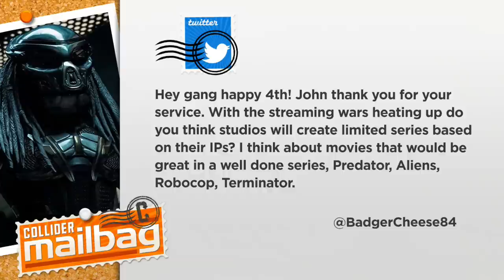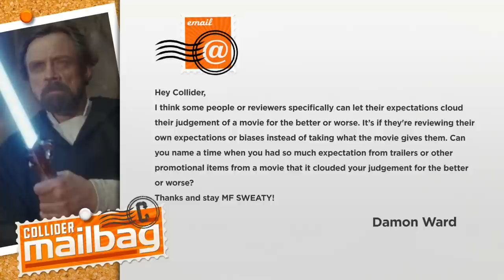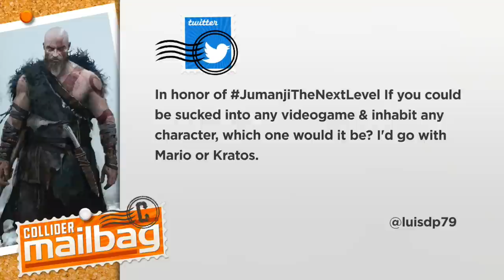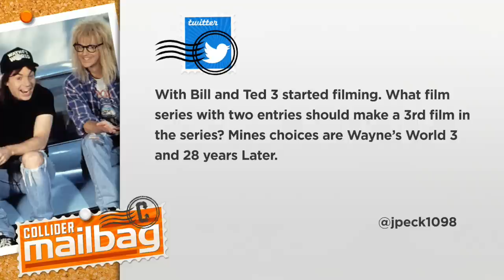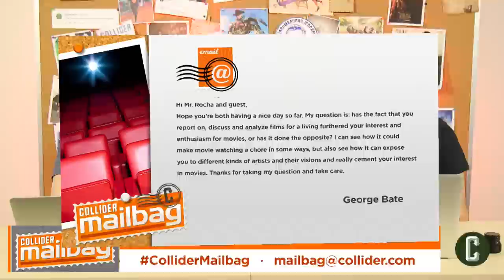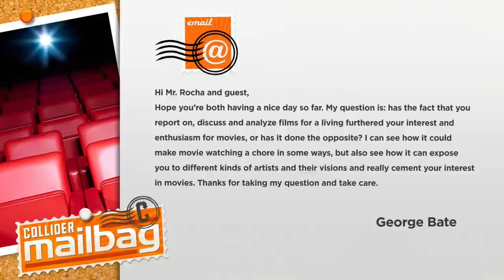Why We Need an Aliens TV Series from Netflix - Mailbag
Collider Mailbag’s John Rocha welcomes Collider Editor and co-host of The Wangers Show Christian Ruvalcaba (@christianruvy) to answer fan questions about a possible Aliens Netflix series, trailers that were better than the movies they were marketing, Jumanji: The Next Level, what third installment of a series do moviegoers need, and if analyzing or critiquing films changes your views on film.

Thanks to the ColliderMailbag fans for today’s questions

1.    Do you think we’ll ever see an Aliens TV series on Netflix?

2.    Can you name a time when you had so much expectation from trailers or other promotional items from a movie that it clouded your judgement for the better or worse?

3.    In honor of Jumanji: The Next Level, if you could be sucked into any videogame and inhabit any character, which one would it be?

4.    With Bill and Ted 3 starting filming, what film series with two entries should make a 3rd film in the series?

5.    Has the fact that you report on, discuss and analyze films for a living furthered your interest and enthusiasm for movies, or has it done the opposite?